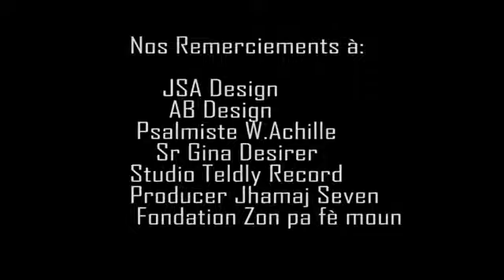Fè silans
Frère Luckson Jean feat Daphca Dorzil